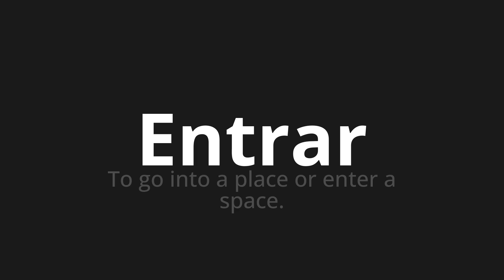How to pronounce Entrar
Master the Pronunciation of 'Entrar which means enter' - which means : To go into a place or enter a space. 📝 with @PronunciationSpanish 🎓🗣️ - [Your Guide to Spanish]

Learn to pronounce 'Entrar' perfectly in Spanish with our easy and engaging tutorial by @PronunciationSpanish! 📖📽️ In this comprehensive video, we provide you with native speaker examples 🗣️👂 and phonetic breakdowns 🎵 to ensure you get the pronunciation just right.

How to say Enter in Spanish